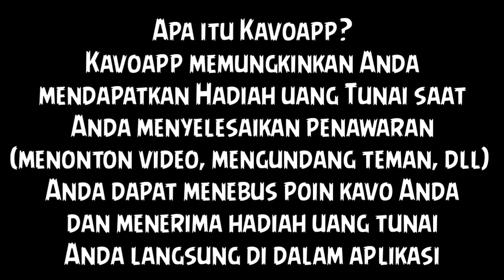CARA MUDAH JALANKAN MISI APLIKASI KAVOapp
Tutorial Lengkap Cara Mudah Daftar

Yuk mengenal lebih dekat Company Profile Perusahaan Kavoapp penghasil uang dengan cara nonton iklan yang berpusat di Dhubai Kota Uni Emirat Arab
Salah Satu Kota terkaya di dunia dengan Perusahaan yang Fantastik.

🔹🔷𝐁𝐀𝐑𝐔 𝐑𝐈𝐋𝐈𝐒 𝐊𝐀𝐕𝐎𝐀𝐏𝐏🔷🔹

✔️𝐑𝐄𝐒𝐌𝐈 𝐃𝐈 𝐏𝐋𝐀𝐘𝐒𝐓𝐎𝐑𝐄

✔️𝐈𝐊𝐀𝐓 𝐊𝐀𝐑𝐓𝐔 𝐁𝐀𝐍𝐊 𝐓𝐄𝐑𝐋𝐄𝐁𝐈𝐇 𝐃𝐀𝐇𝐔𝐋𝐔 𝐒𝐄𝐁𝐄𝐋𝐔𝐌 𝐌𝐄𝐍𝐉𝐀𝐋𝐀𝐍𝐊𝐀𝐍 𝐌𝐈𝐒𝐈

🥈𝐌𝐈𝐒𝐈 𝐍𝐎𝐍𝐓𝐎𝐍 𝐈𝐊𝐋𝐀𝐍 𝟔𝟎 𝐃𝐄𝐓𝐈𝐊
🥈𝐆𝐑𝐀𝐓𝐈𝐒 𝟎.𝟓$/𝐇𝐀𝐑𝐈(𝐁𝐄𝐑𝐋𝐀𝐊𝐔 𝟏 𝐁𝐔𝐋𝐀𝐍)
🥈𝐊𝐎𝐌𝐈𝐒𝐈 𝐓𝐈𝐌 𝟏𝟎%
🥈𝐌𝐈𝐍𝐈𝐌𝐀𝐋 𝐏𝐄𝐍𝐀𝐑𝐈𝐊𝐀𝐍 𝟓$ = 𝐑𝐩. 𝟕𝟐.𝟎𝟎𝟎

🏦𝐒𝐔𝐏𝐏𝐎𝐑𝐓 𝐁𝐀𝐍𝐊 𝐋𝐎𝐊𝐀𝐋 𝐃𝐀𝐍 𝐄-𝐖𝐀𝐋𝐋𝐄𝐓

𝐊𝐎𝐃𝐄 𝐔𝐍𝐃𝐀𝐍𝐆𝐀𝐍: 21654S
𝐊𝐎𝐃𝐄 𝐔𝐍𝐃𝐀𝐍𝐆𝐀𝐍: 21654S